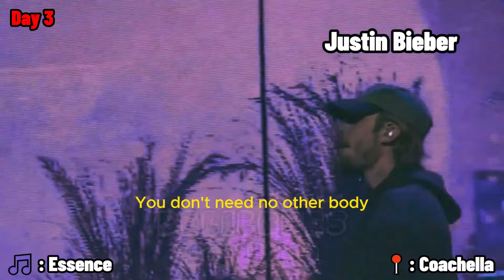Justin Bieber and Hailey Bieber spotted at Coachella Valley Music and Arts in Indio, California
Justin Bieber and Hailey Bieber spotted at coachella Valley Music and Arts in Indio, California. Justin Bieber performing ‘Essence’ remix with Tems and WizKid. Justin Bieber and Hailey Bieber vibing to Doja Cat (April 12, 13, 14, 2024)